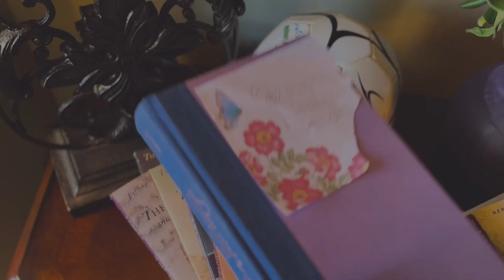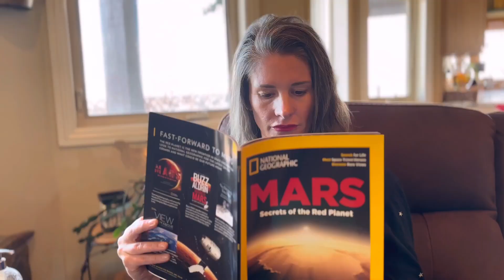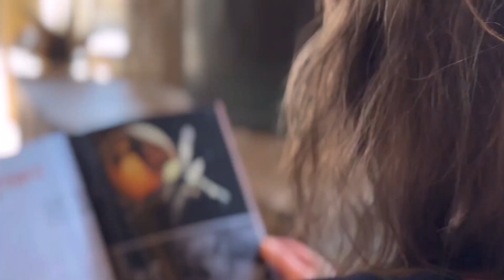CHIBIDO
Team Name: Prospice Productions
Team Leader: Nomar Mendoza
Awards:
-Best Alien